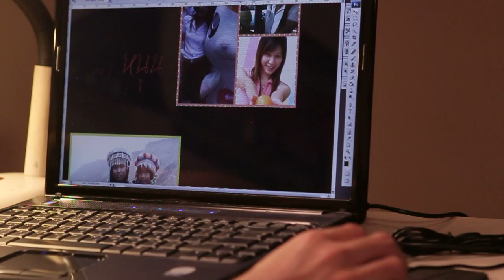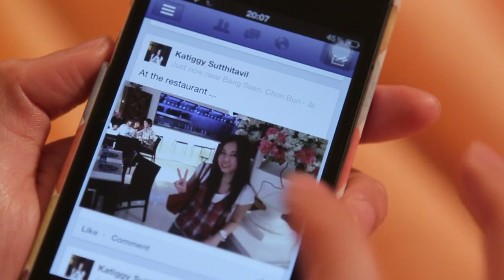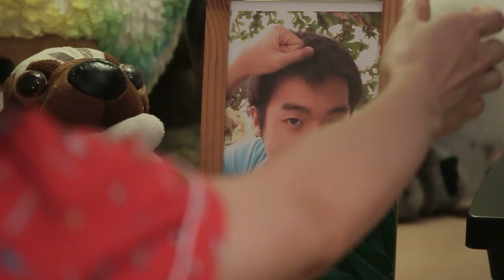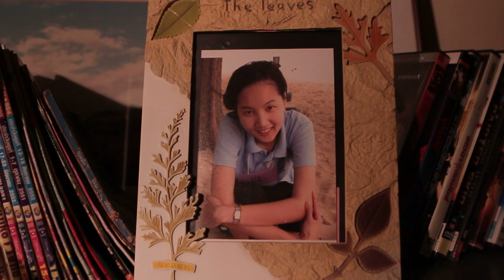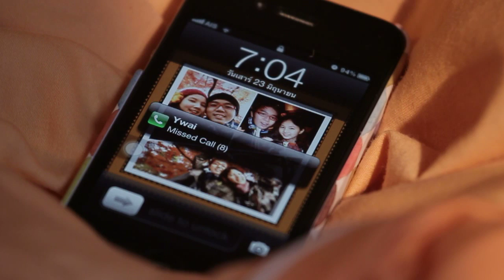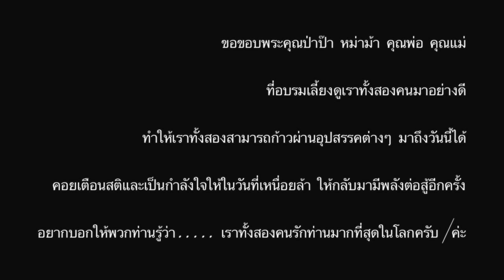A Simple Love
A short film wedding presentation use in wedding ceremony of Prangkhae & Pichet on 30th of September 2012 at Dusit Thani Hotel, Bangkok.
A story of young lovers who met and fall for each other during their University course.
Pichet young dentistry student and a popular faculty guitarist have fall for Prangkhae, beautiful and lovely student of the same faculty. Both struggle on how to accept and express their feeling toward each other and come to know how simple the love is.

Audio:
Thai
Subtitles:
English

30/09/2012